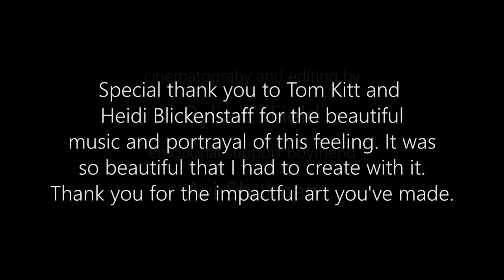"I Need Them to See Me" - Short Film & Cover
Music and Lyrics : Tom Kitt
Arrangement and Audio : Steff Whitcanack
Cinematography and Editing : Rylie Field

This is a cover and short film of Tom Kitts "I Need Them to See Me." This is something I have put together to express my feelings as a trans person going into something as large as Gender Reassignment Surgery. This is to show those around me both how I feel in life as a trans person as well as an artist. I wanted to make something Genuine and meaningful to my transition journey. This song and project perfectly conveys the point I am at in my life just before going into surgery. I hope this touched you in some way whether it be the all around message of the place in my transition journey.

If you could share this or even just share thoughts on how this made you feel I would really appreciate it. Thank you for all the love and support! Much love - Steff W.